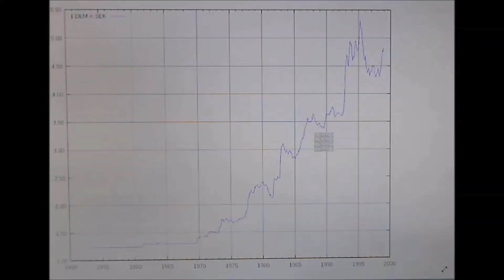When Bananas Ruled A Journey To Banana Land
and many Greetings from Dr. Rövknull Ligan !!